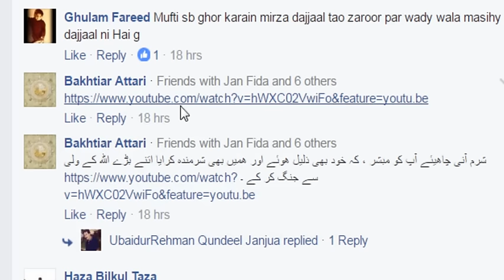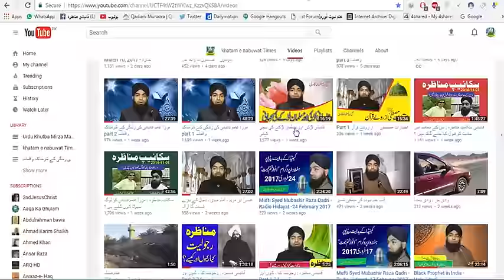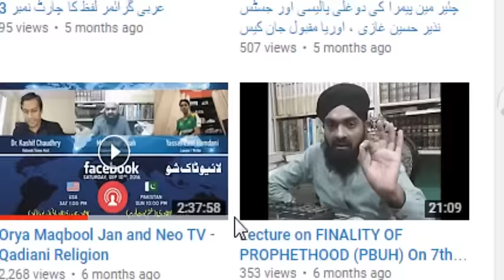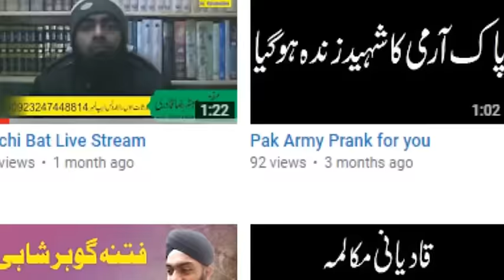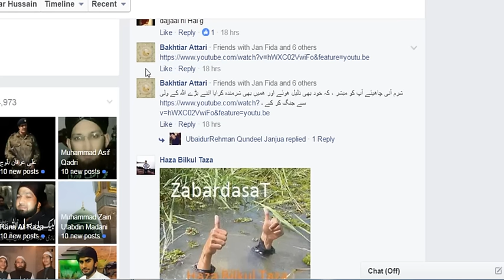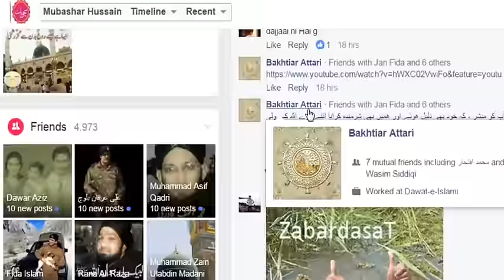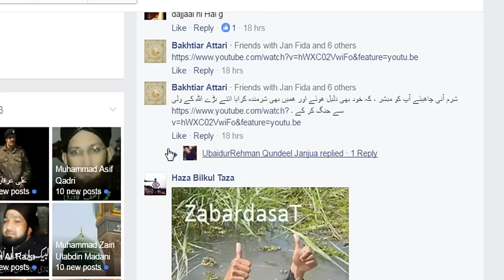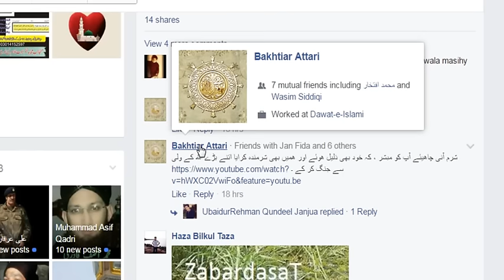KT249 - گوہر شاہی اورقادیانی فتنہ کا سوشل میڈیا پر نیا جال ، ہوشیار خبردار!